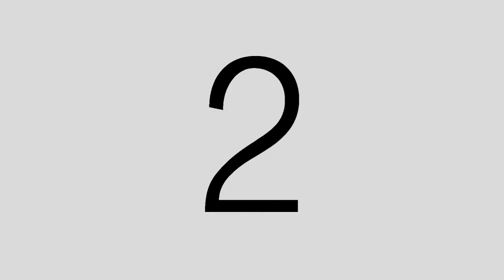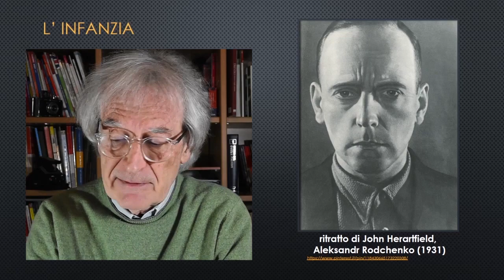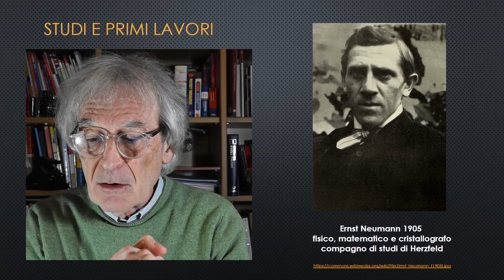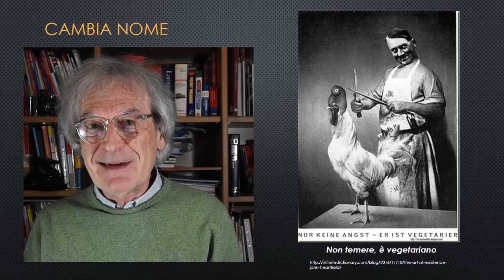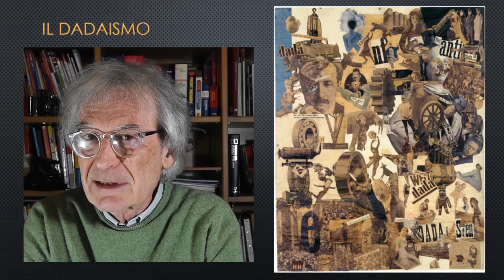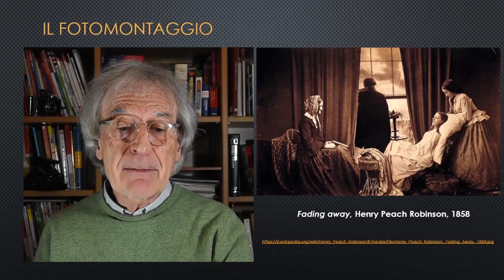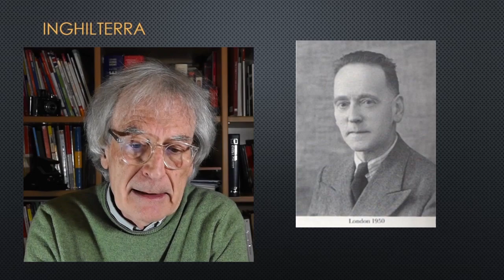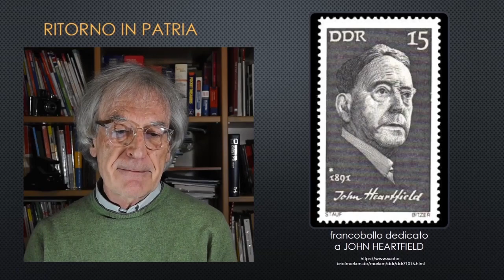LING - JOHN HEARTFIELD - ricerca di Pietro Marin (Scuola capovolta)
NB
Queste registrazioni sono realizzate nel periodo della quarantena da Coronavirus, in ambito domestico, con normali telefoni o webcam, per cui si prega di apprezzare il tentativo di trasmettere un contenuto significativo e frutto di una ricerca impegnativa, indipendentemente dalla qualità tecnica di un prodotto destinato ad uso didattico online.

Le classi terze del nostro Istituto, ormai da anni, si stanno divertendo con il metodo della scuola capovolta, in cui - a turno - gli allievi diventano insegnanti.
La materia di sperimentazione è LINGUAGGIO, TECNICA, STORIA E STILE dei grandi fotografi.
I compagni, probabilmente annoiati dalla solita voce dell'insegnante,  mettono alla prova il giovane docente di turno. In questo modo sale il livello di attenzione. Quando facciamo la lezione in classe, il relatore si veste bene, come un vero conferenziere, e cerca di dare il meglio di sé.
In questo caso, Pietro Marin, autore della ricerca, non se la sentiva di presentarla di persona e mi ha delegato a leggerla al posto suo.
Gabriele Coassin